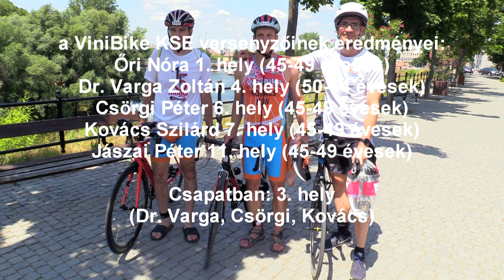Sprint távú triatlon Országos Bajnokság, Baja, 2021. 06. 27. ViniBike szemmel